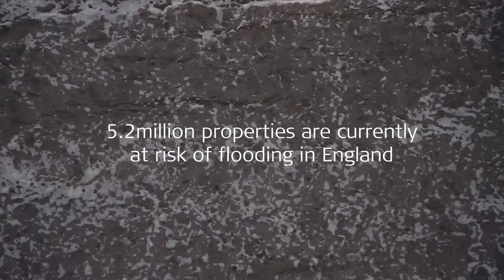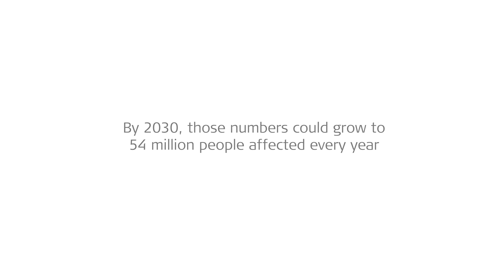Surveying for flood defence management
Flood defence management plays a vital role in protecting commercial and residential properties during and after heavy rainfall. Leica Geosystems provide GNSS and TPS solutions that allow users to gather accurate survey data and make correct decisions. Storm Geomatics is a UK-based, employee owned survey company that specialises in the capture of land and river data for the hydraulic engineering industry.